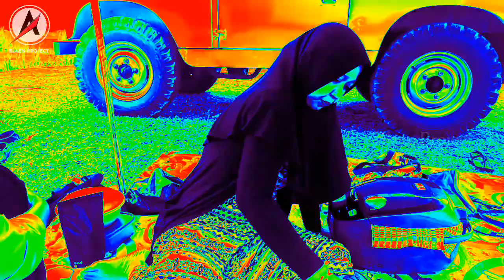Camper Van Tim Menolak Taningan Juragan Diego Motor Feat Olo Lae Ground Coffee || Blaen Project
Budayakan minggu untuk dolan, minggu ini andon mangan menolak taningan bersama juragan diego motor dan olo lae ground coffee.